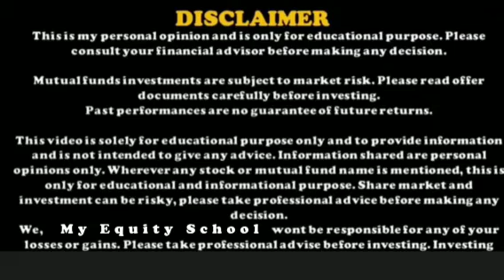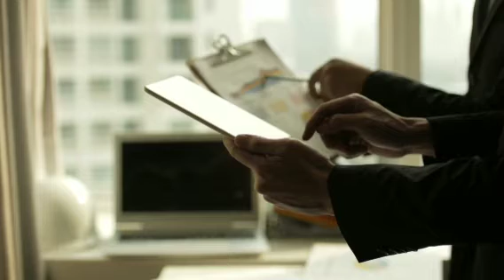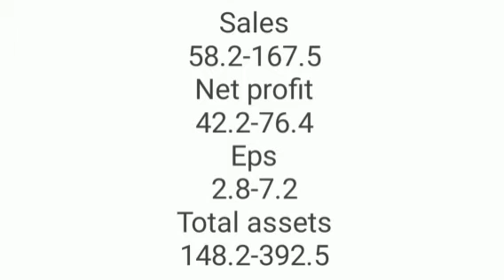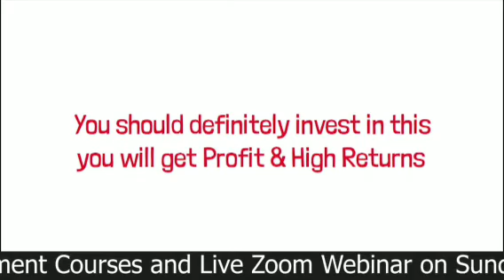₹4 मे मिल रहा है symbiox का Penny Stock